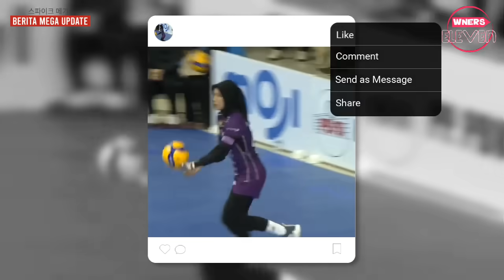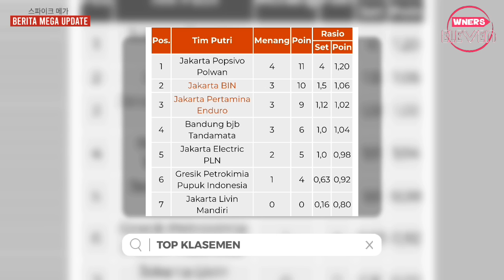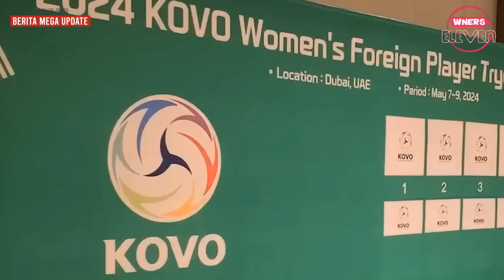AUTO GACOR! KOVO : Mega PENYEMPURNA ! hasil akhir TRYOUT Mega di tantang "SEDERET PEMAIN BARU KOVO"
Live Pink Spiders vs Red Sparks
Live Red Sparks vs Pink Spiders

V STAR:
Outside hitter/Opposite

Tim K-Star
Outside hitter/Opposite